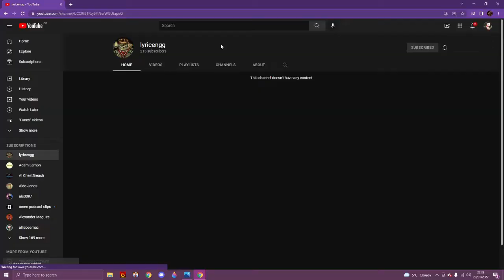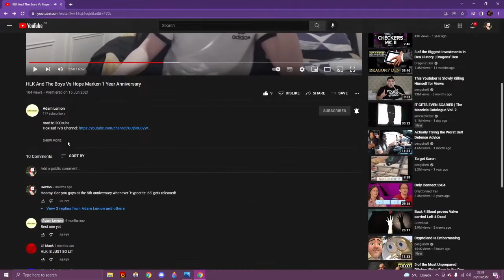channel updater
a